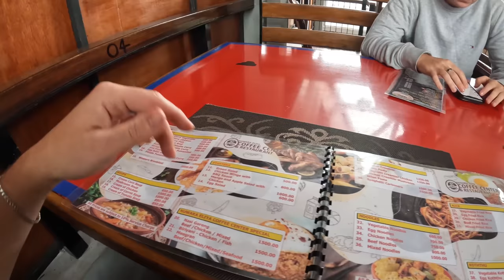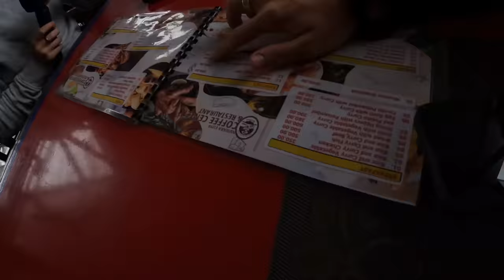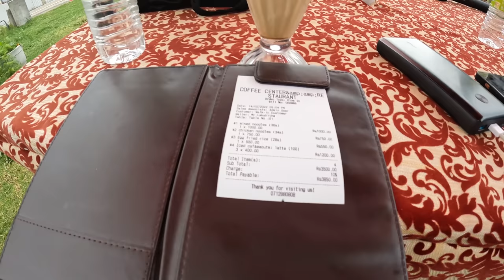First Impressions of Nuwara Eliya Sri Lanka🇱🇰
Me and the British lad @harryjaggardtravel made a trip over to the English town (in Sri Lanka) known as Nuwara Eliya. Here we spend some time exploring this place as well as giving you a tour of the place we stayed at. Our first impressions can be found throughout the video as we encounter many different opportunities to interact with the locals.